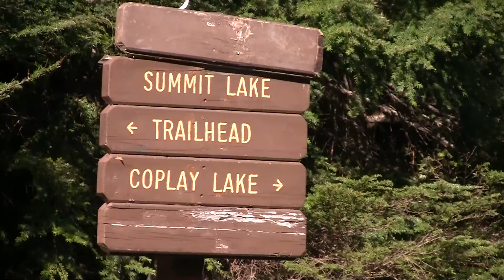Day drive to Coplay Lake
Went on a day drive up to Coplay and East Lake in my new 2011 Land Rover LR4, up by Mt. Rainier on the west side, just pass the small towns of Wilkeson and Carbonado.
There are higher resolutions available, up to 1080 HD.